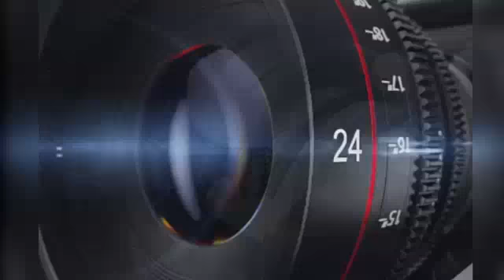गाडरवारा। कोरोना अभी है इसलिये मास्क व सोशल डिस्टेंसिंग का पालन करें-कलेक्टर वेदप्रकाश। UD NEWS